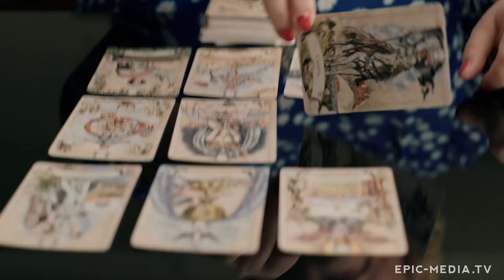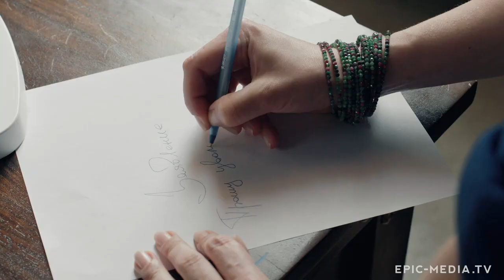АНОНС сериала БРИЛЛИАНТОВОЕ СЕРДЦЕ Мелодрама ПРЕМЬЕРА 2022 на EPIC MEDIA TV